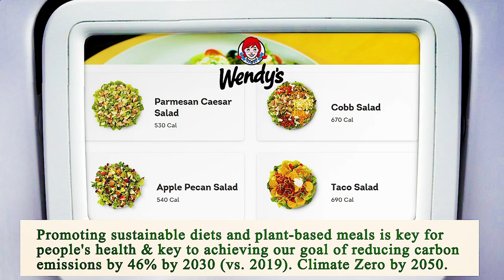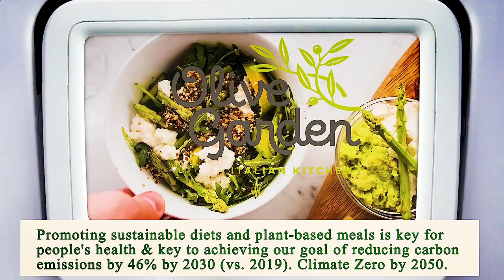Close to Me Restaurant - Close to Me Restaurants - Las Vegas 89101, Clark County, NV, US